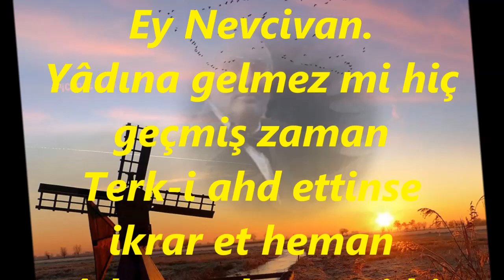Mustafa ERSES-Söyle Allah Aşkına Ey Nevcivan (Kanun Tak.)(KÜRDİLİ HİCAZKÂR)R.G.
SOLİST:
*MUSTAFA ERSES*
VİDEOYU YAPAN
*RECEP GAYRETLİ*
GÜFTE:  ---
BESTE: SARI ONNİK
USUL: AĞIR AKSAK
MAKAM: KÜRDİLİ HİCAZKAR
KANUN TAKSİMİNİ TÂKÎBEN
Söyle Allah Aşkına Ey Nevcivan.
Yâdına gelmez mi hiç geçmiş zaman
Terk-i ahd ettinse ikrar et heman